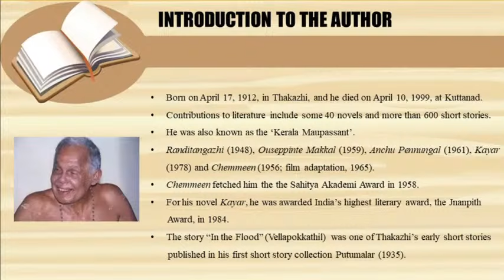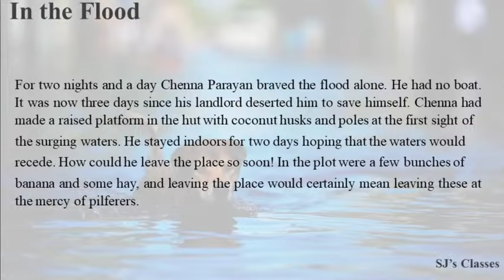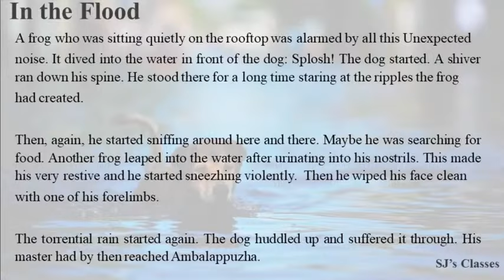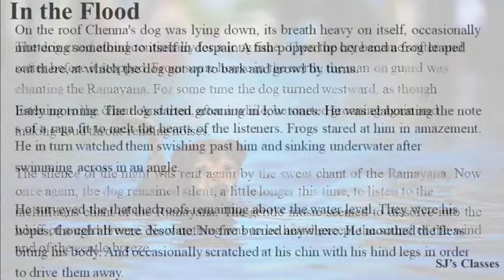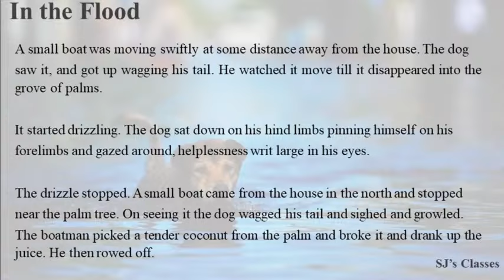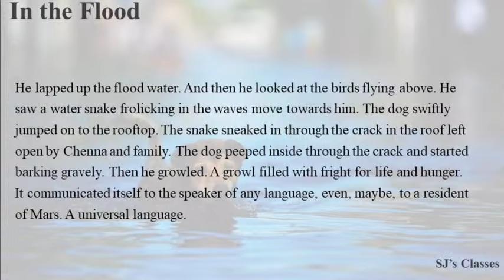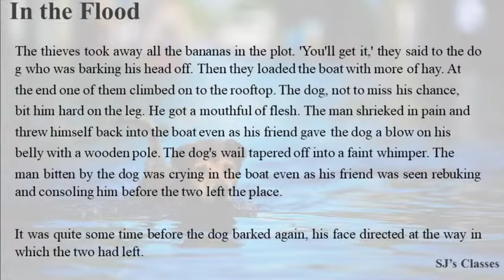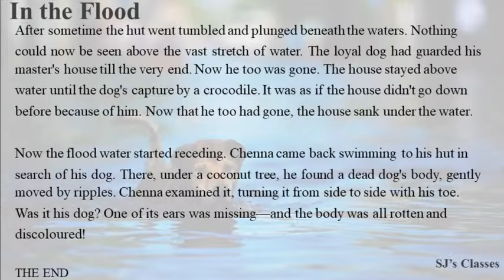In The Flood by Thakazhi Sivasankara Pillai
The story “In the Flood” (Vellapokkathil) was one of Thakazhi’s early short stories published in his first short story collection Putumalar (1935). It narrates the story of a dog in times of a flood.